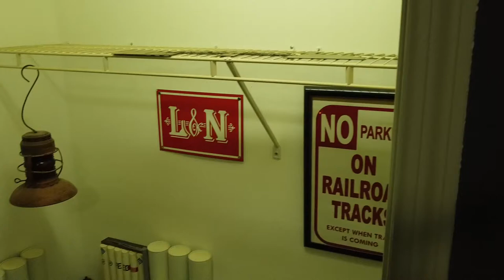Overhead View HO Layout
Overhead view of Randy Pye's HO Layout